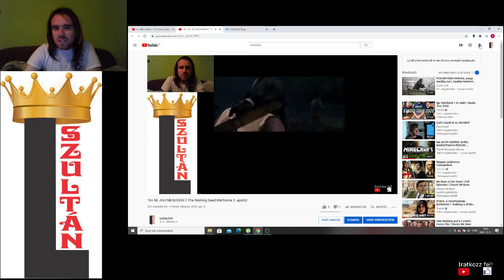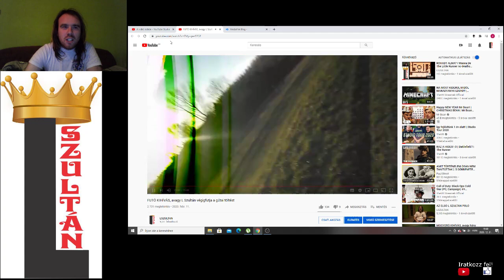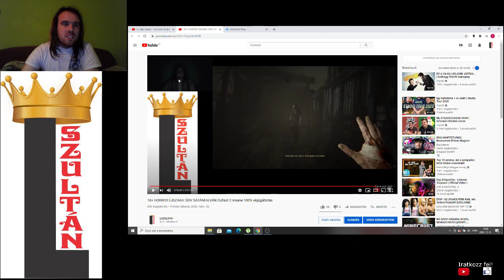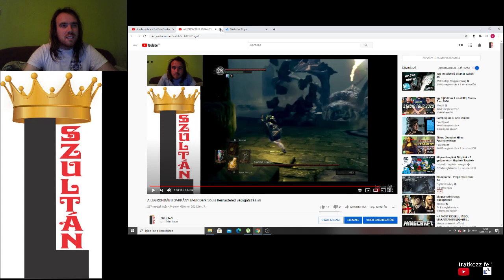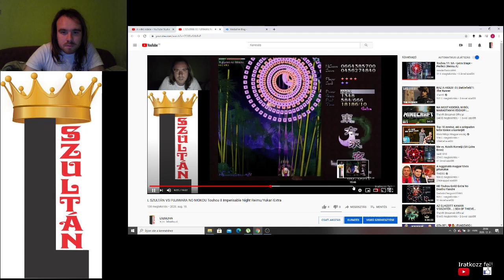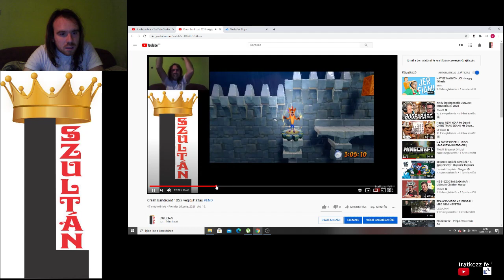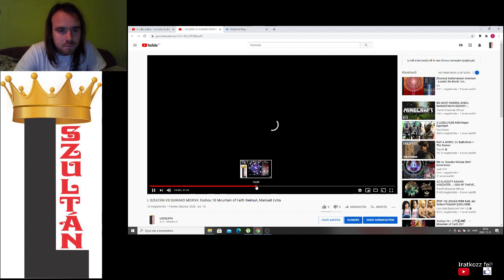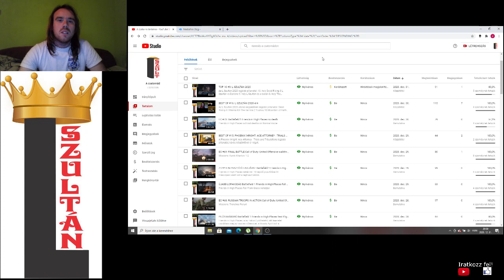ÉVADZÁRÓ #3: L SZULTÁN 2020 ÖSSZEFOGLALÓ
Ahogy előzőleg is az évadzáró az összefoglalóé, és a 2020-as évek videóiról tartok véleménynyilvánítást.